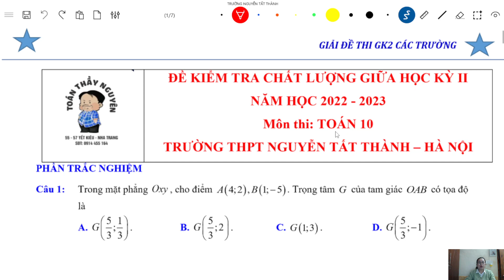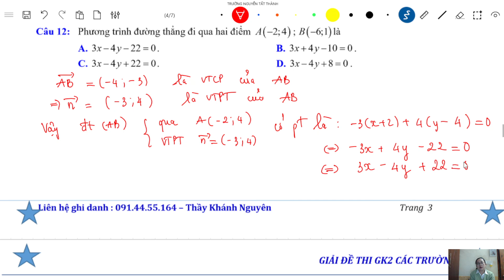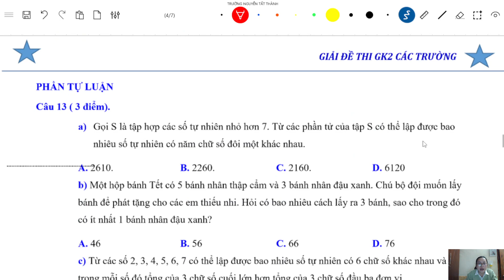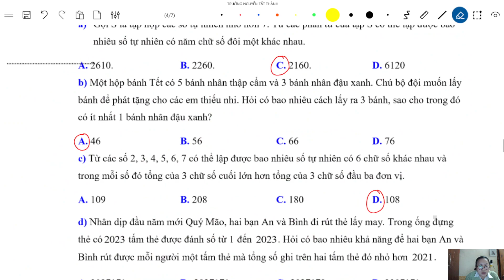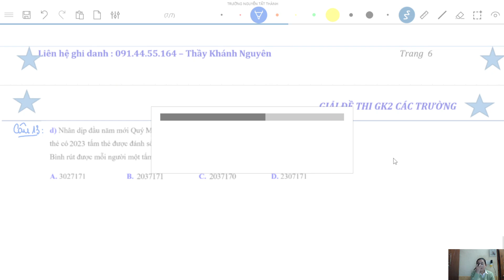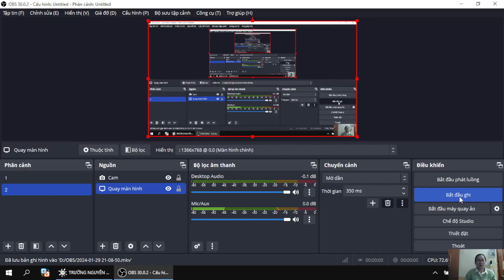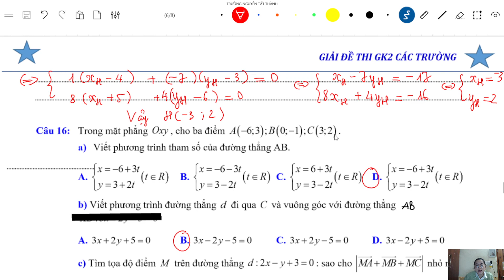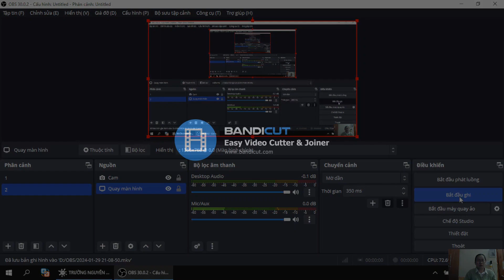[GIẢI ĐỀ THI GIỮA KÌ 2 - LỚP 10 ] TRƯỜNG THPT TRƯỜNG NGUYỄN TẤT THÀNH - HÀ NỘI